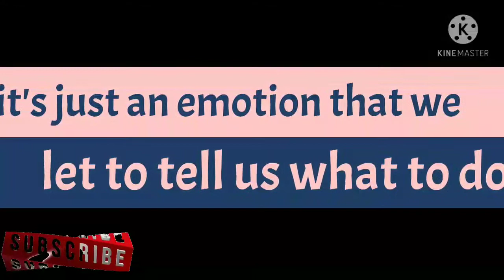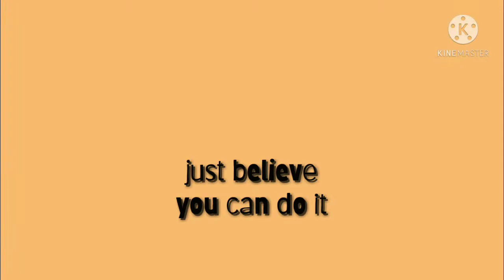SELF POSITIVE AFFIRMATIONS SELF MOTIVATION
I do not own this. i just want to compliment the creator.